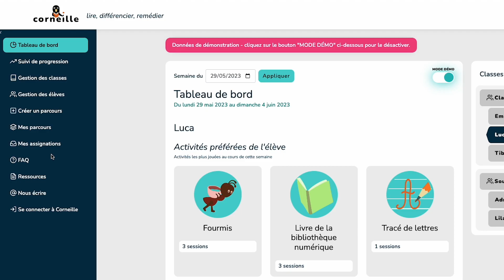Corneille école : 6. explorer les ressources Corneille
Pas à pas pour accompagner les enseignants à la découverte des ressources Corneille